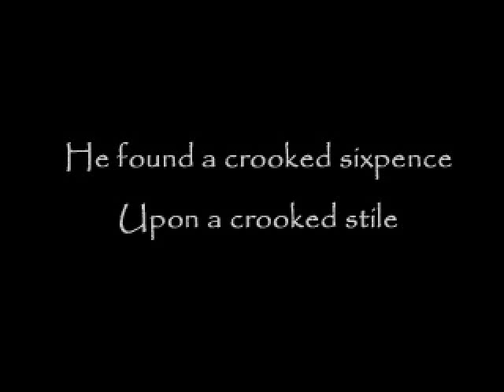The Crooked Man [P1]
HEY!  Hey.  Hey, Casper.  Casper.  Hey.  Buddy.

You're a Dick.